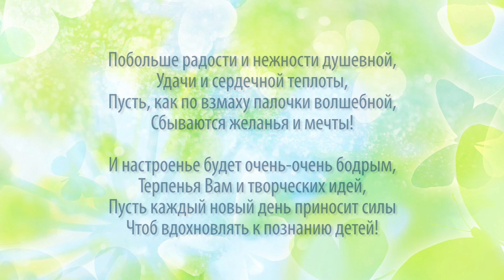Поздравление воспитателя с днём рождения